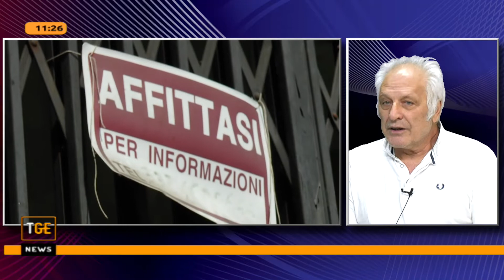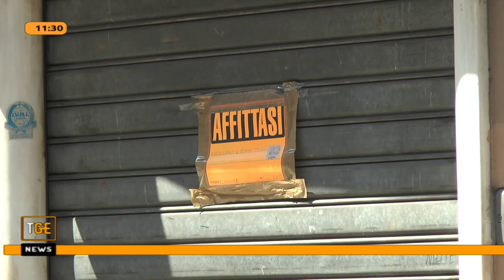Manifestazione via Fillak seconda parte